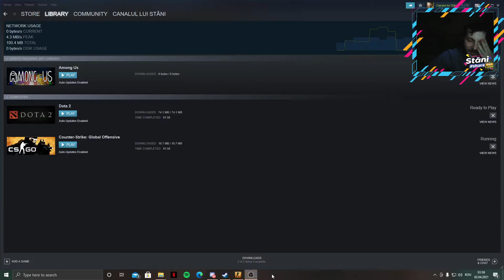CS:GO bullshiterry | Stăni is Gaming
🔥Vrei să ajuți și nu ști cum?🔥

🔥Vrei să facem un parteneriat?🔥
💼Promovez gratuit orice eveniment educațional / ONG!